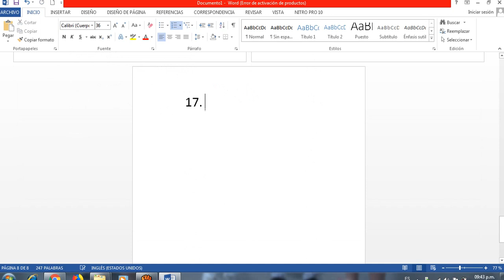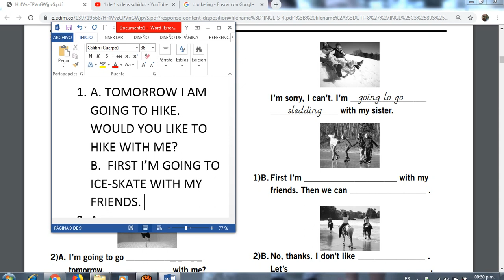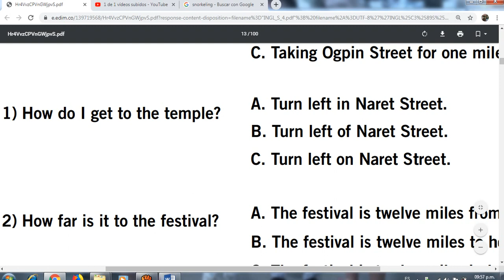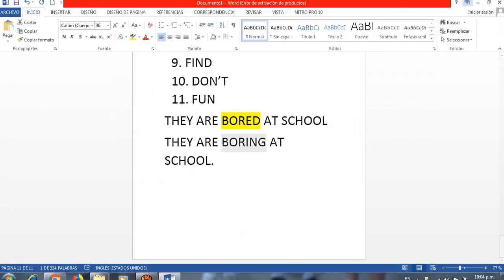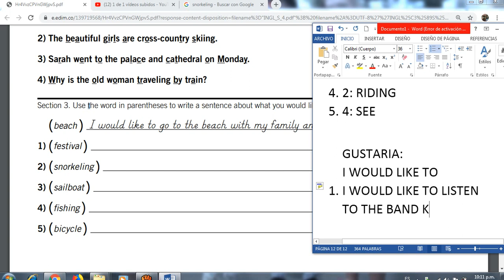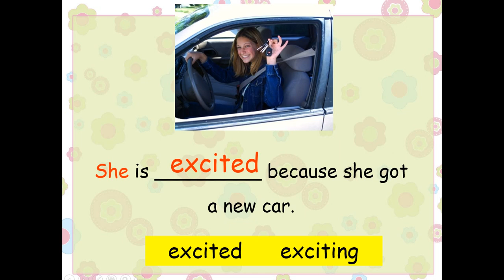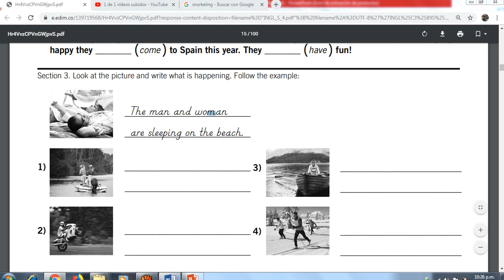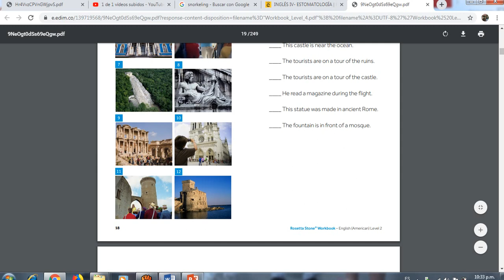INGLES 4, UNIT 1, LESSON 2. WORKSHEET 1,2,3,4, AND QUIZ